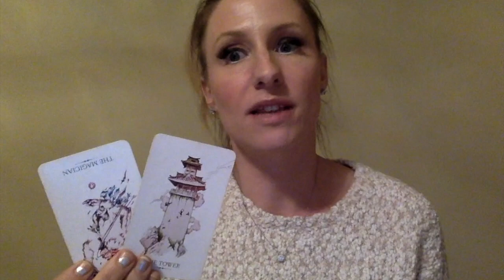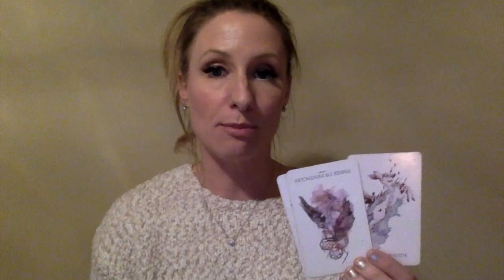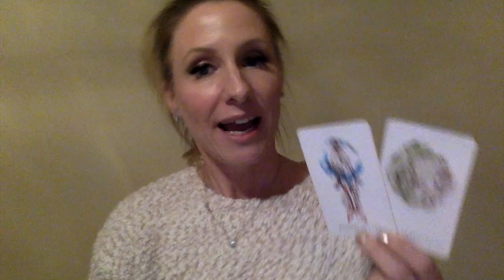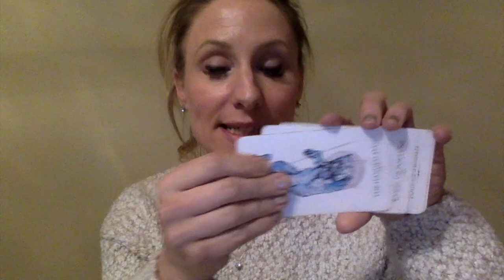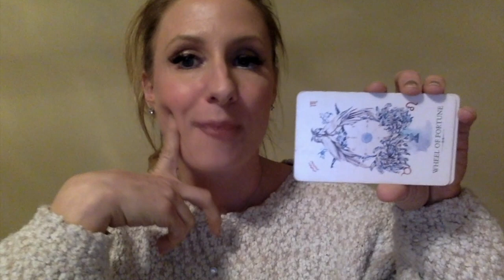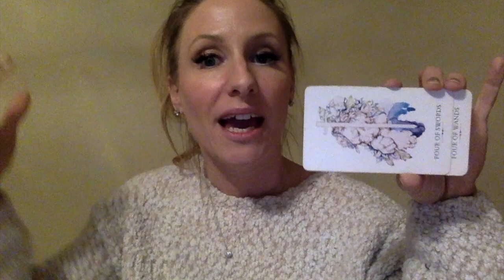Aries Love Reading FEBRUARY 2019- Singles, Couples, and Undefined Status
As promised in the video here are the time stamps for each variety of Aries who might be watching this video:
Singles 11:50 , Couples 56 seconds in, and Undefined Status 18:56